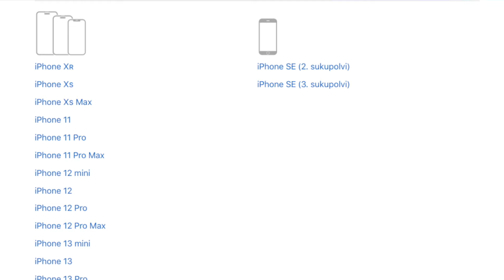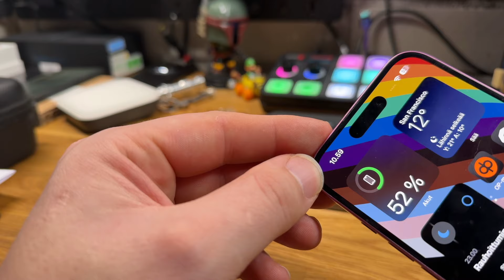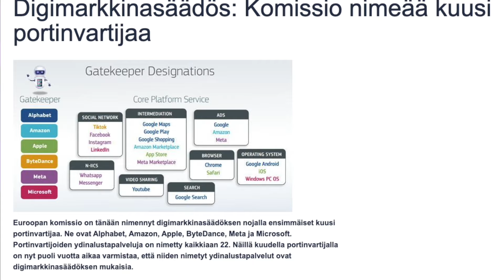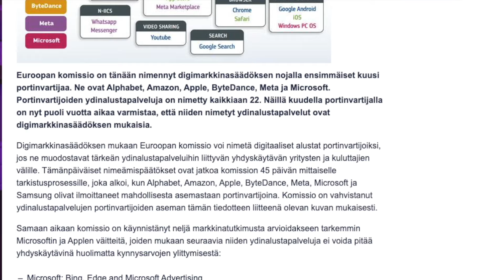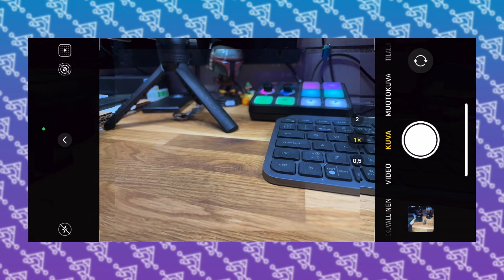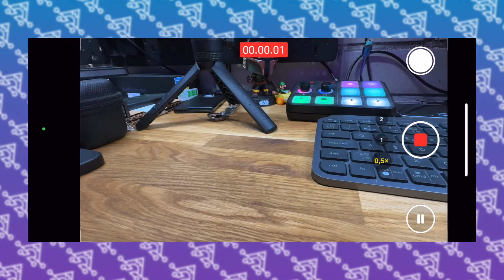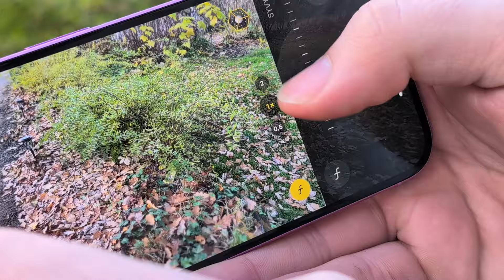Onko päivitys vai ei? - iPhone 16 arvostelu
Tervetuloa Tekniikkaluolaan! Katsotaan, onko iPhone 16 todellakin lähes Pro-versio. Kuinka usein puhelinta kannattaa päivittää? iPhone 16 tarjoaa muutamia uudistuksia verrattuna edellisiin malleihin, kuten uuden järjestelmäpiirin ja Spatial-videon kuvausmahdollisuuden. Lisäksi USB-C-liitäntä ja Apple Intelligence tekoälyavustaja ovat mukana. Kameroiden laatu on perinteisesti Applen vahvuus, mutta uusi kamerapainike herättää ristiriitaisia tunteita. Katsotaan, onko iPhone 16 päivityksen arvoinen vai ei. Katso video ja kerro mielipiteesi!

Testilaitteen on toimittanut DNA ja se palautuu testien jälkeen heille.